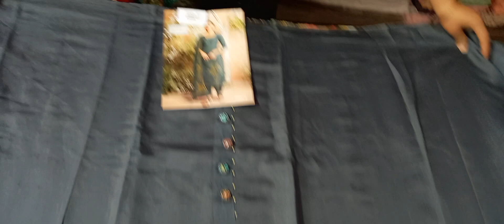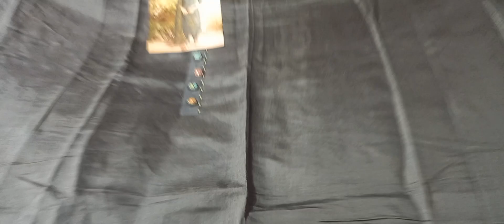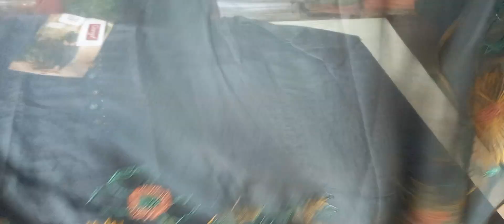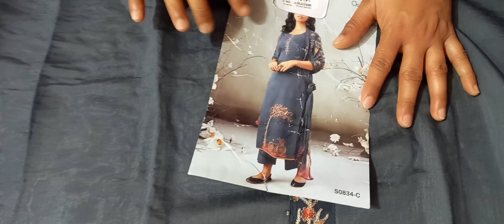🥀🤩गंगा के पार्टीवीयर सूट 🤩 अगर ये सूट नही लिए तो बाद मे बहुत पछताओगे 🤔🥰 order now 8689055110 ⚘️